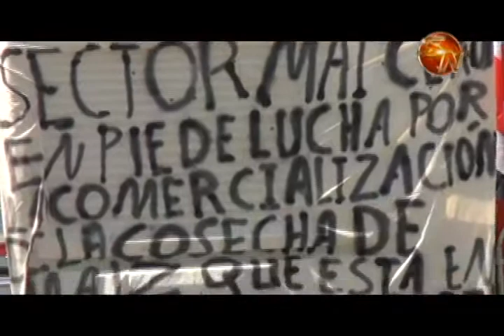Productores de Maíz levantaron movimiento a la espera de reunión en las próximas 48 horas